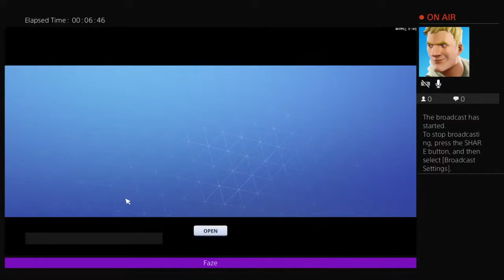Shout outs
Welcome to me 😉